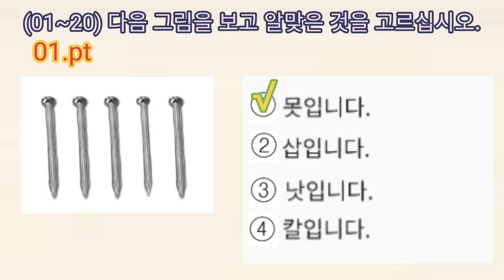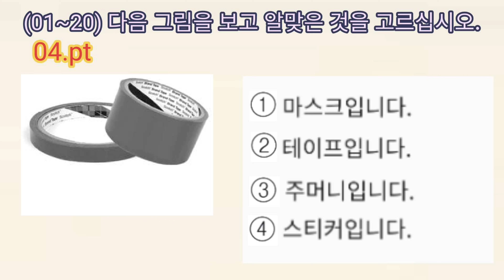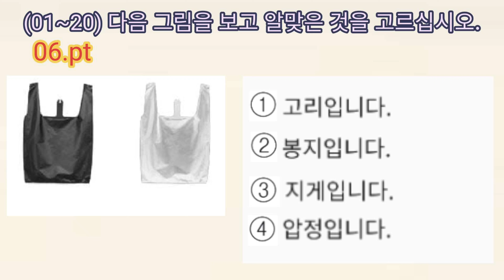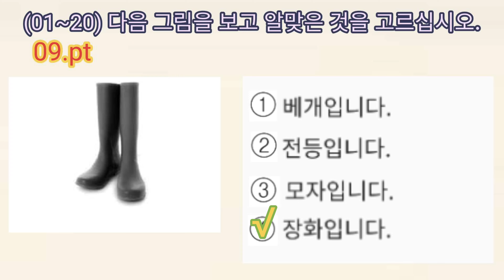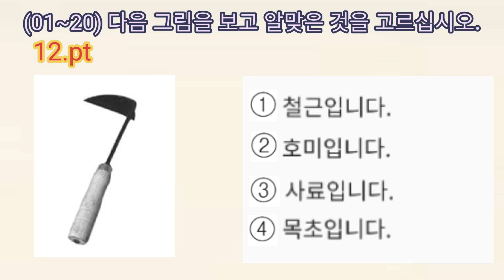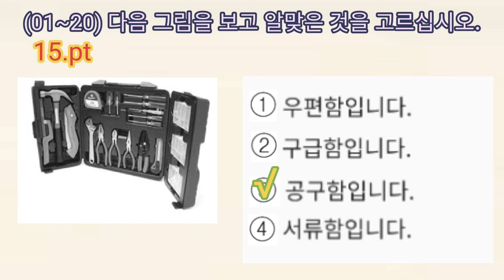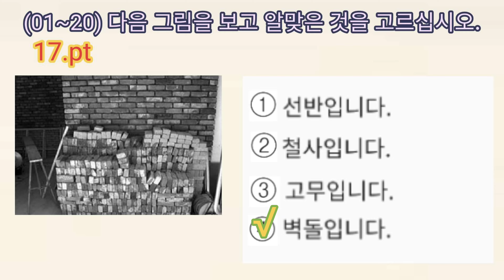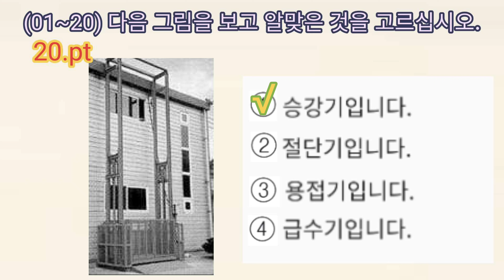Korean ubt exam ubt practice question EPS topik reading question EPS exam 2022